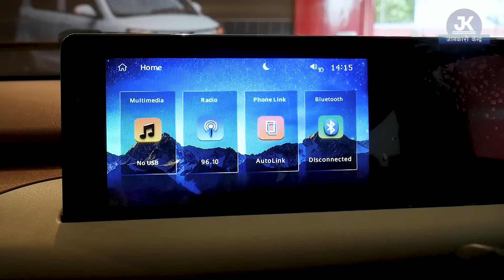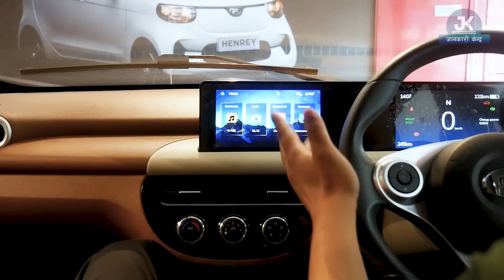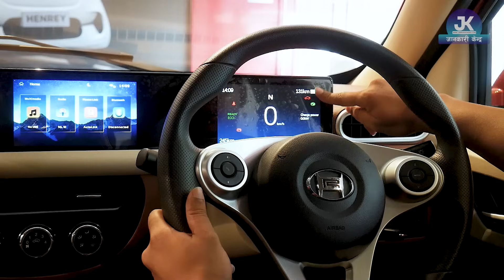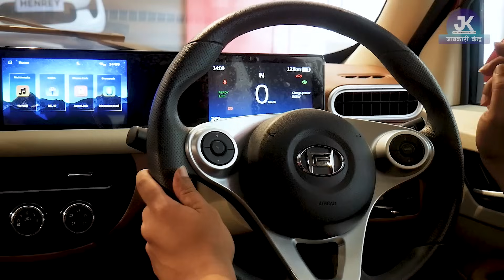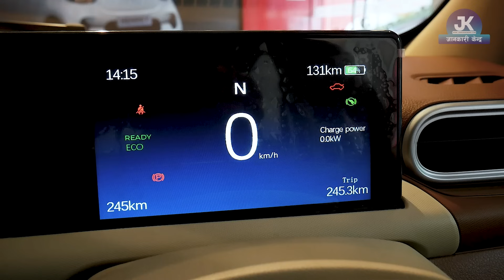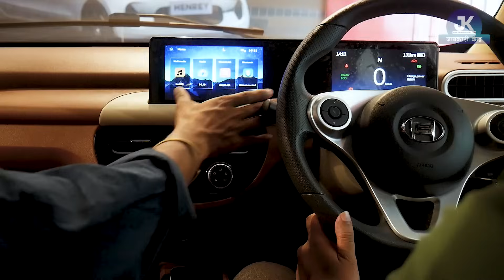Cheapest Electric Car In Nepal ll Henery Volts ll Jankari Kendra